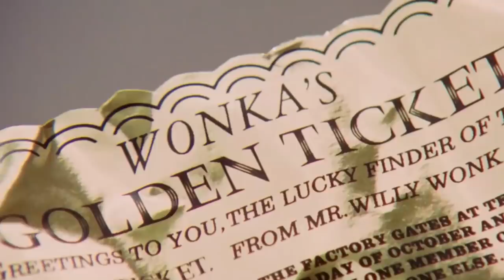These Child Actors Have Turned To Very Normal Careers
Most people dream about a life in the limelight, making the big bucks on the big screen and being adored by millions. But for some, the allure of Hollywood isn't all it's cracked up to be. These actors had it made from the start – starring as children in some of the biggest films and TV shows ever. So why did they leave it all behind? What ever did happen to Newt from "Aliens," or Chunk from "The Goonies?" Here are some of the most famous child actors who left show business for surprising reasons – and took on much different careers.

Carrie Henn | 0:00
Taran Noah Smith | 1:10
Ross Bagley | 2:02
Margaret Langrick | 2:45
Jeff Cohen | 3:28
Josh Saviano | 4:29
Lisa Jakub | 5:24
Lori Beth Denberg | 6:24
Ross Malinger | 7:21
Peter Ostrum | 8:14
Julianna Rose Mauriello | 9:09